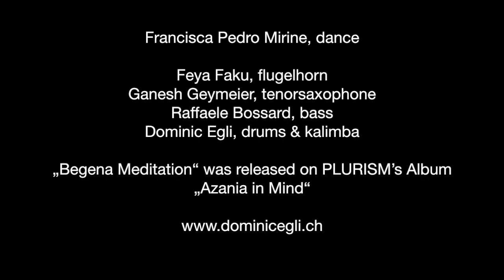Francisca Pedro Mirina: Improvisation on "Begena Meditation" by Dominic Egli's PLURISM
Francisca Pedro Mirina: Improvisation on "Begena Meditation"
by Dominic Egli's PLURISM with Feya Faku

Francisca Pedro Mirina, dance
Feya Faku, flugelhorn
Ganesh Geymeier, tenorsaxophone
Raffaele Bossard, double bass
Dominic Egli, drums & cymbals

Filmed on september 6th by Dércio Americo Tembe in Maputo, Moçambique
Recorded september 22nd and 23rd 2018 at Jazzcampus Basel, Switzerland
Sounddirector, Sound, Mixing & Mastering: Daniel Dettwiler
Recorded september 22nd and 23rd 2018 at Jazzcampus Basel
Mixed and mastered at Idee und Klang Studio, Basel.
Tracking and 2nd Mixengineer: Leandro Gianini.
Assistant Mix Engineer: Virgile Rosselet
Composed by Dominic Egli
Produced by Dominic Egli

Released in december 2018 on the album AZANIA IN MIND

Supported by Ville de Lausanne, Canton de Vaud, Migros Kulturprozent